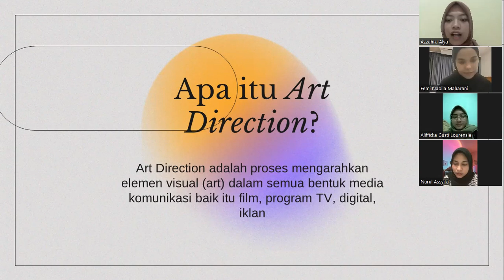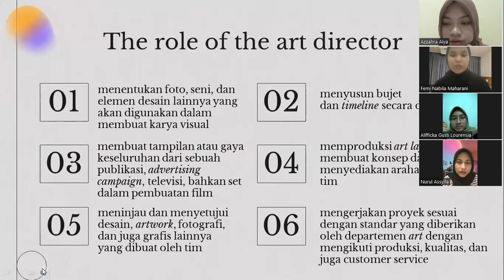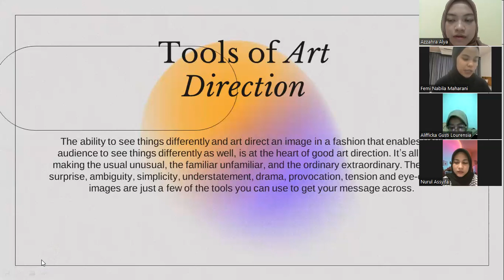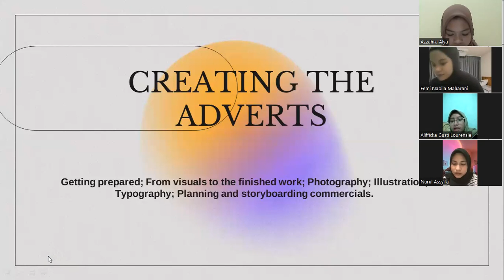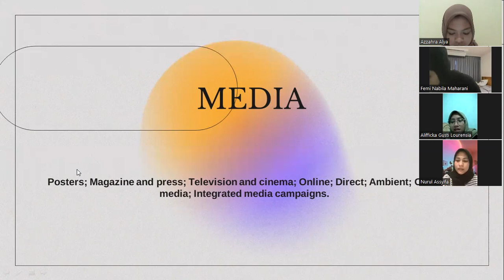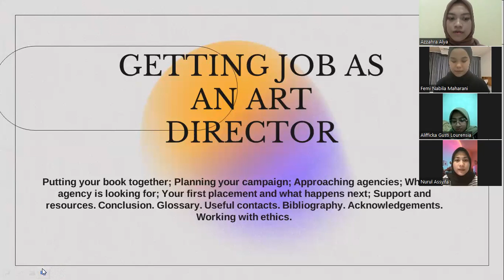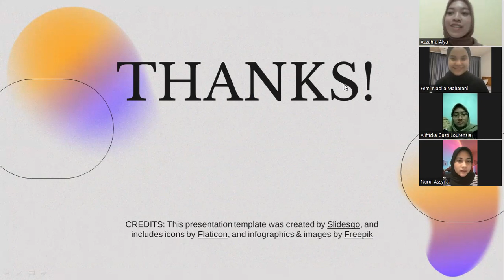Creative Writing | Art Direction - [ Group 4]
Dalam dunia industri kreatif terutama dalam bidang televisi atau agensi lainnya, art direction sangat penting karena art direction merupakan bentuk ekspresi keterampilan kreatif manusia dalam bentuk visual.